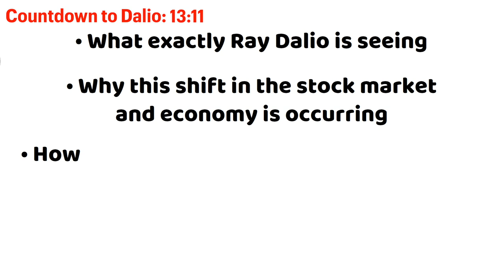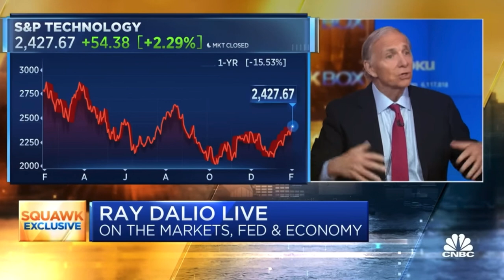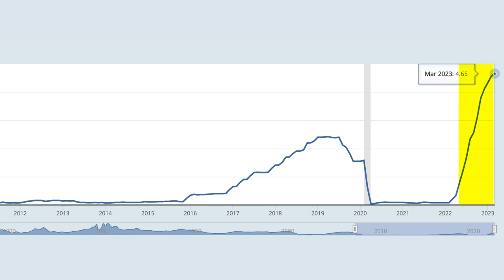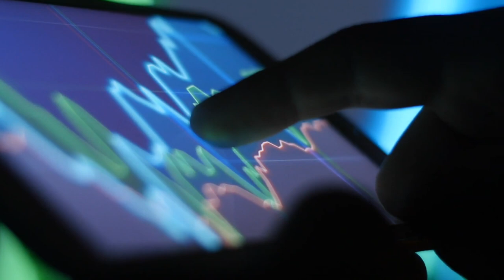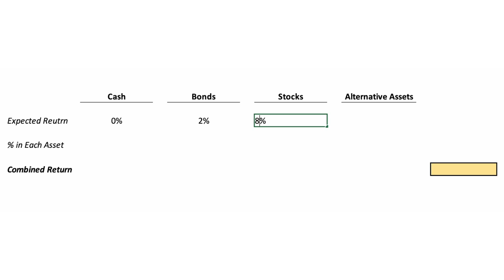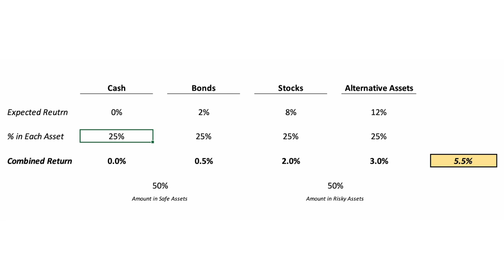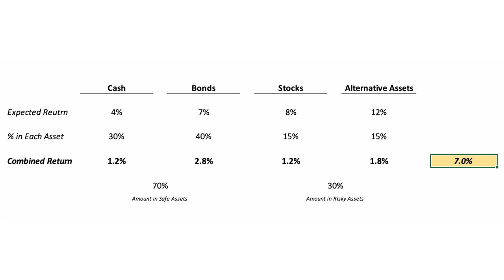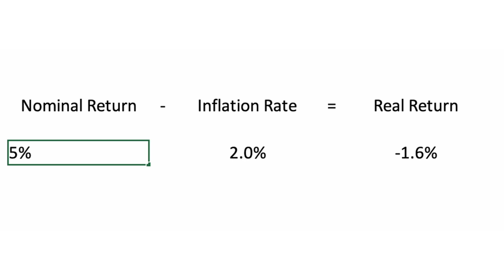Ray Dalio: The Investing Opportunity of a Generation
In a recent interview, Ray Dalio talks about how the investing landscape has changed. Ray Dalio is a billionaire and one of the most highly respected investors in the world. Dalio has been investing for 50 years, meaning he knows a thing or two when it comes to investing. In a recent interview, he talked about a recent shift in the stock market and economy that you need to know about. This shift fundamentally changes the investing landscape. In this video, we are going to answer 3 questions: what exactly Ray Dalio is seeing, why this shift in the stock market and economy is occurring, and, finally, how you can make sure you don’t miss out on this opportunity. Now, let’s listen to what Ray Dalio had to say.

The last 30 years of investing has been defined by extremely low interest rates. However, things have started to change drastically in recent months. The US Federal Reserve has increased interest rates at the fastest rate ever. As of the making of this video, the US federal funds rate, a proxy for interest rates in the economy, sits at 4.6%. This is the highest interest rates have been in over 15 years and likely have even higher to go. In order to find a period of time when interest rates were significantly higher you would have to go all the way back to the late 1980s. For the better part of the last 15 years, not only were interest rates low, they were literally 0%. This shift from 0% interest rates up to a more normalized interest rate environment may not seem like a huge deal to the average person but this change fundamentally alters the investing landscape

Start earning 5% APY on your money when you sign up for Public using this link. You’ll even get a free slice stock worth up to $300 as a welcome bonus when you fund your account today

strategy. See FINRA BrokerCheck , Jiko U.S. Treasuries Risk Disclosures and Jiko Securities
Inc. Form CRS . Investments in T-bills: Not FDIC Insured - No Bank Guarantee - May Lose
Value Banking services provided by Jiko Bank, a division of Mid-Central National Bank

* Yield is an annualized 26-week T-bill rate (as of 3/29/23) when held to maturity. Rate is gross
of fees. T-bills are purchased in increments of $100 par value at a discount; any remaining
balance after purchase is held in cash. Risks.
** As compared to the average of the best high-yield savings accounts, compiled by
NerdWallet.com as of 3/7/23. Public is not responsible for the accuracy, timeliness, or
completeness of information on third-party websites. Open to the Public Investing is not a bank
and does not offer savings accounts. You should contact your bank for current and complete
information about available account types, including applicable interest rates. Risks.